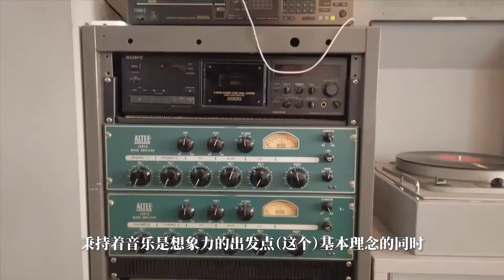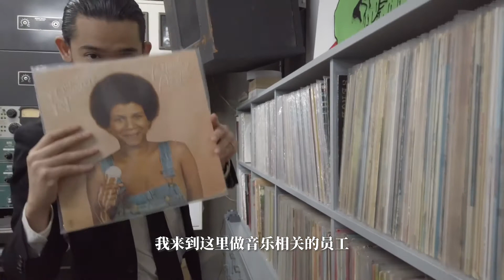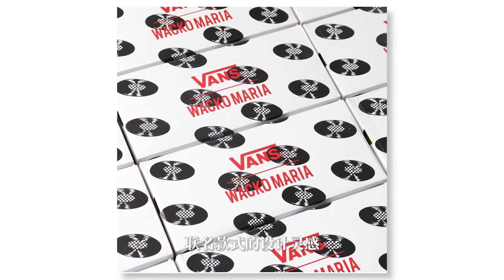Vans x Wacko Maria 联名系列上脚：Vans今年最狂联名？ ｜衣时独行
今天和大家分享Vans和Wacko Maira这次的联名系列，很酷的ALOHA风！这一期还是请到了Wacko Mariade的LEO来和大家聊一下更多的细节！

｜衣时独行｜
分享关于潮流的一点点个人见解